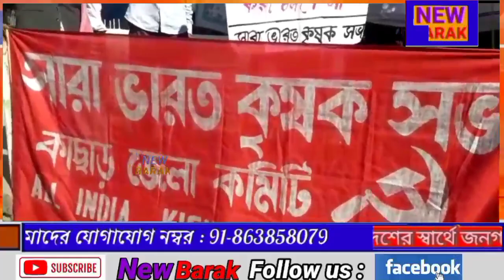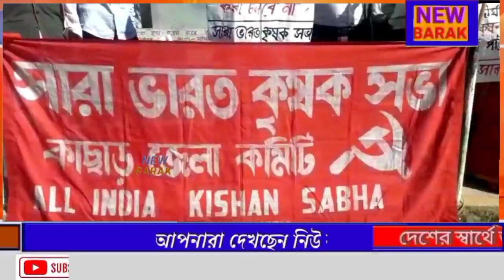উচ্ছেদের প্রতিবাদে শিলচরেও বিক্ষোভ কর্মসূচি সারা ভারত কৃষক সভার